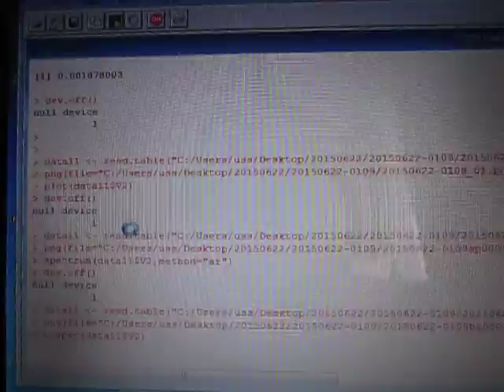超音波の音圧測定解析 Measurement and Analysis of Ultrasonic Wave